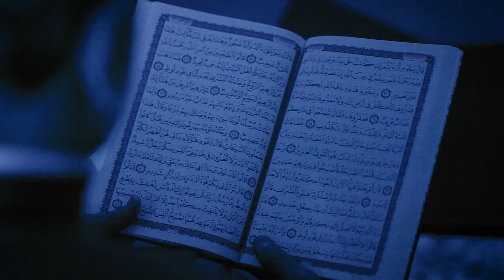تێڕامان له‌ ئایه‌ته‌كانی قورئان ٢٣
تێڕامانێک لە ئایەتی غَيْرِ الْمَغْضُوبِ عَلَيْهِمْ وَلَا الضَّالِّينَ